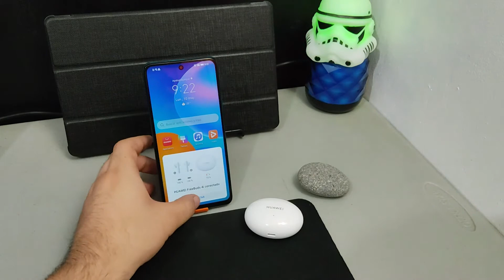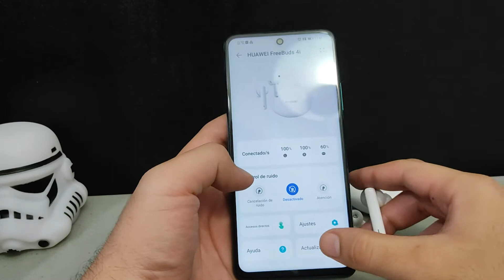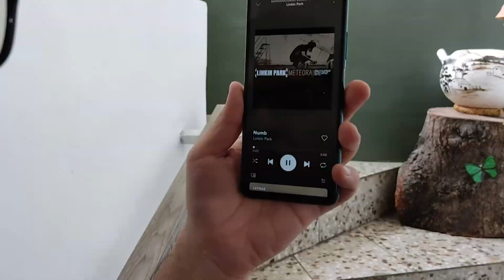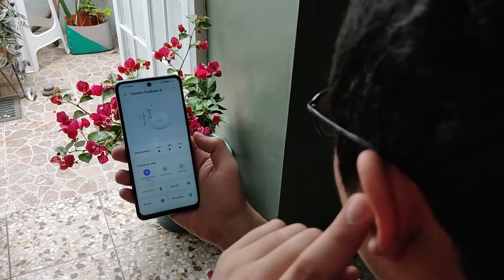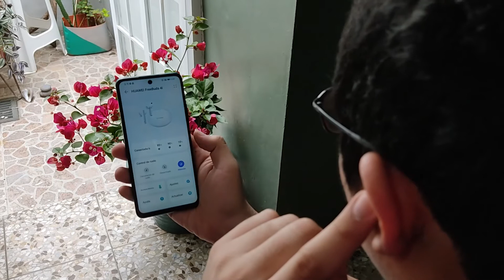Huawei FreeBuds 4i, los mejores audifonos con ANC por menos de $100 🎵 | Revisado en Español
Los nuevos Huawei FreeBuds4i: cancelacion de ruido activo, carga rápida y Bluetooth 5.2 a un precio insuperable con excelente calidad (Presiona en ''Mostrar más")

MARCAS DE TIEMPO:
00:00 Intro
00:42 Diseño
03:47 Compatibilidad y conexión
04:57 AI Life
06:38 Sonido
09:50 Batería
10:40 Conclusión

Comprar: Tienda Huawei Store o retail autorizado
Producto: Huawei FreeBuds 4i
Precio: USD$89

Geekers Blog
FlipBoard: flip.it/V63qbN